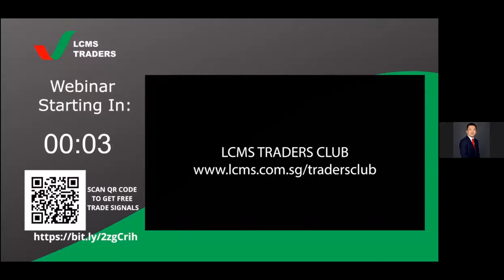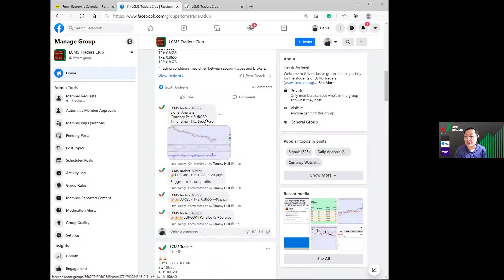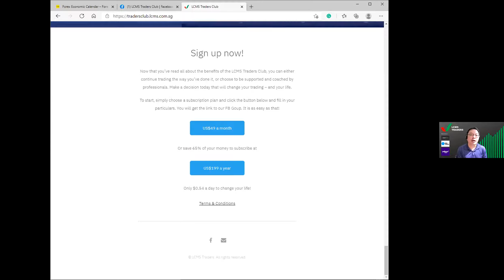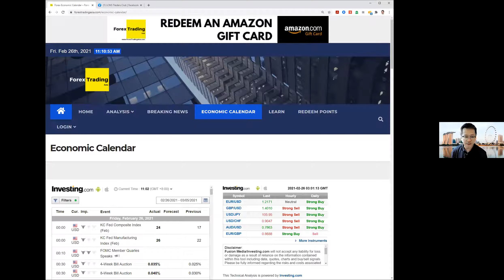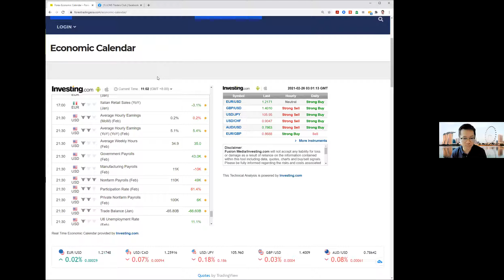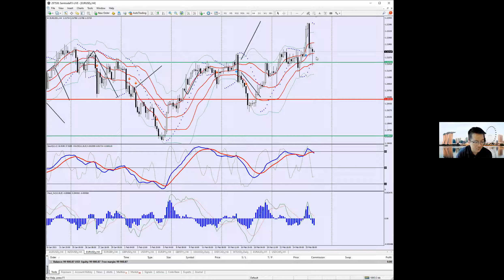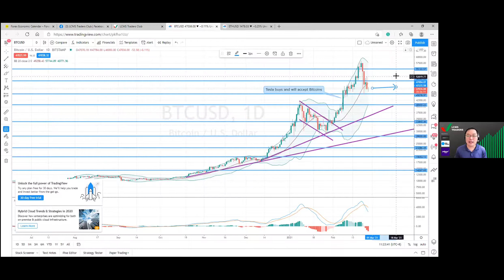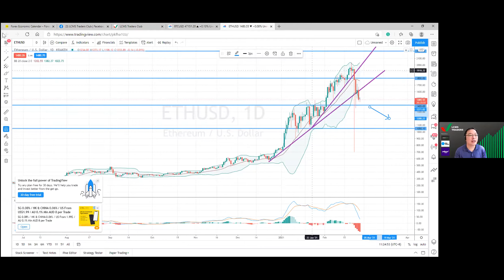Daily Forex Analysis - CAD & Crypto Currency Analysis (26 February)